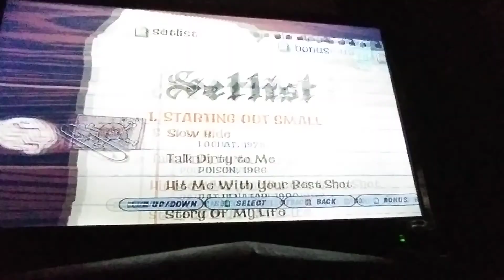Gh3 TTFAF precision mode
Exactly as stated. I may be rusty but i dont remember ever having difficulties with this song!